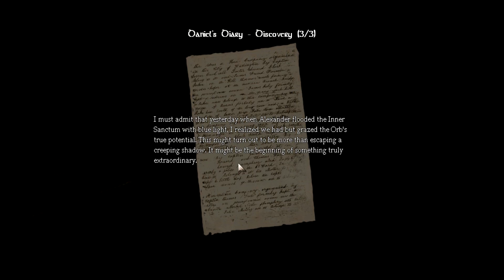Amnesia the Dark Descent #20 - Co tě nezabije to tě posílí